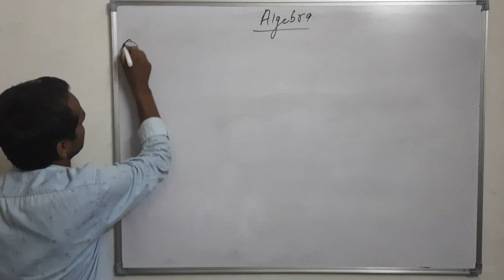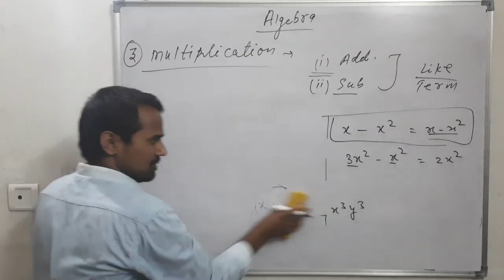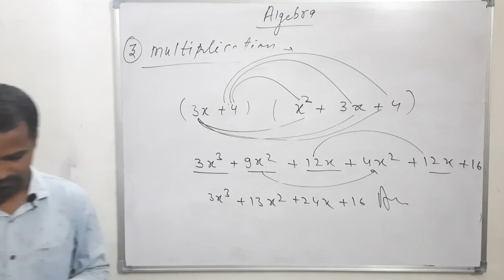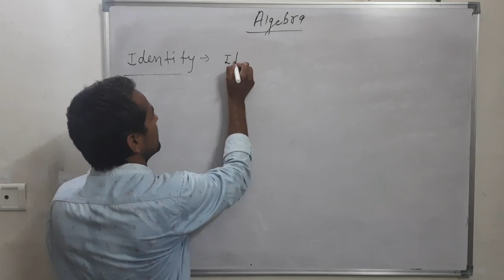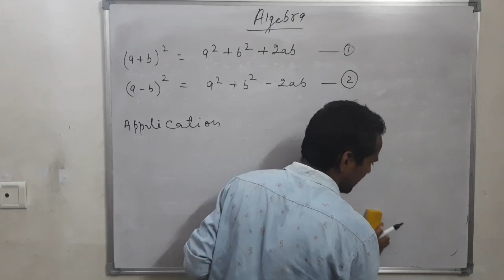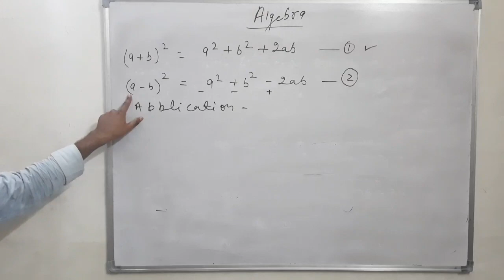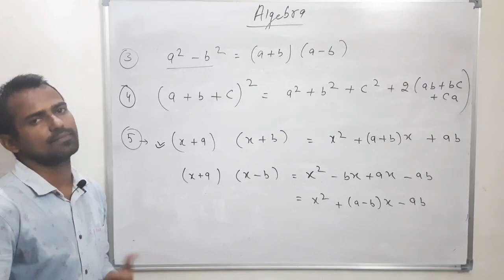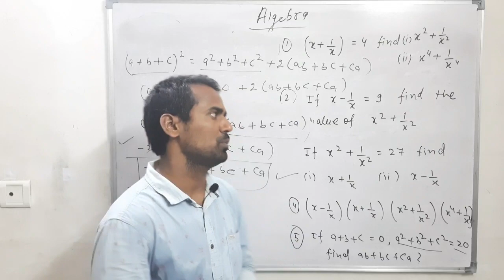ALGEBRA -02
Multiplication of polynomial, identity and practice questions...